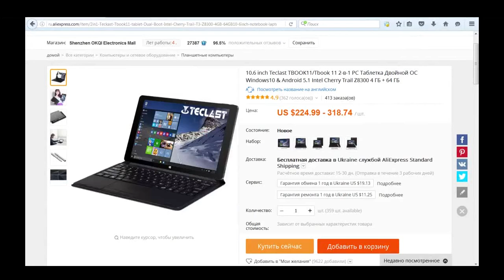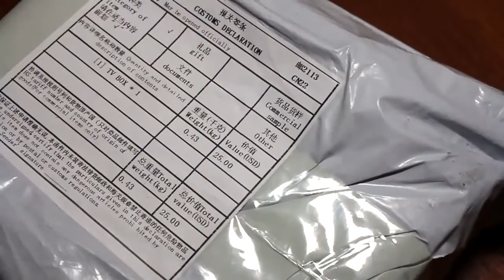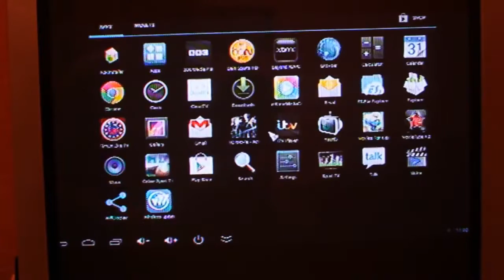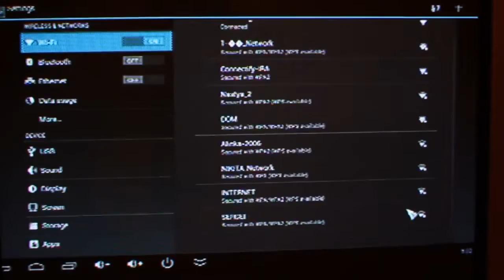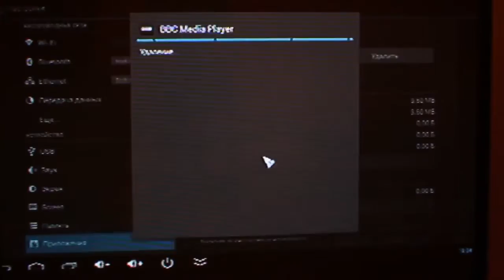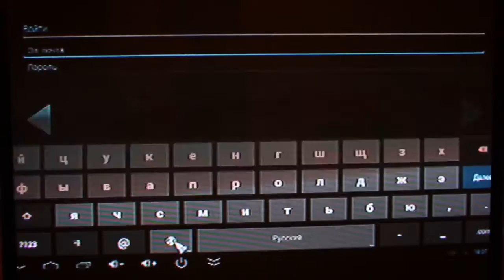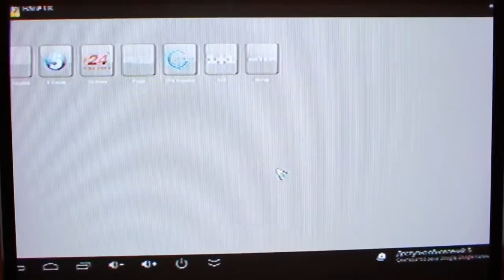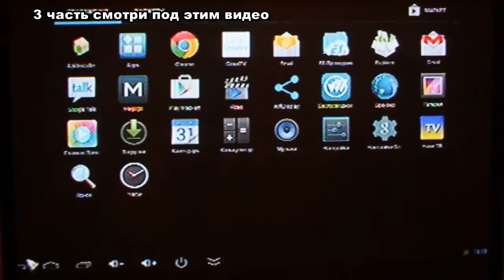ОБЗОР АНДРОИД ТВ ПРИСТАВКИ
Размер андроид тв приставки не большой.
В комплекте идет:
блок питания, как видите, уже под наши розетки,
пульт управления приставкой,
кабель для подключения аналоговых и телевизоров и кабель HDMI (для подключения тв приставки к современных телевизорам).
Также инструкция на китайском и английском языке.

Оперативной памяти в приставке тут 1 Гб, внутренней памяти 8 Гб. Чипсет RK 3188 на четырёхъядерном процессоре.

Разъёмы в этой андроид тв приставки для телевизора.
Можно подключать интернет кабель, два usb разъёма, для подключения различных устройства, выход HDML на плазмы и телевизор, выход на аналоговые телевизоры, вход для sd карточек.

В первоначальном состоянии все меню на андроид приставке на английском языке. Я вам покажу как настроить в тв приставке язык на русский.

Все теперь все меню на русском языке. Теперь покажу как удалять программы на Андроиде. Для этого необходимо зайти в меню приложения и выбрать из списка программы, которые вы ходите удалить. После нажать на кнопку "удалить" и все.